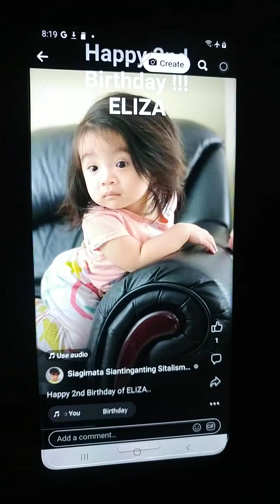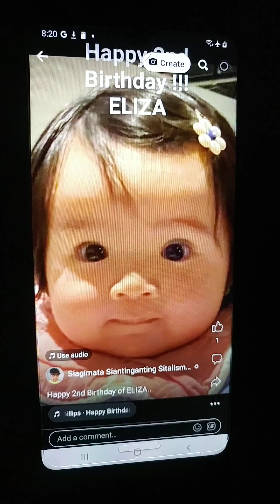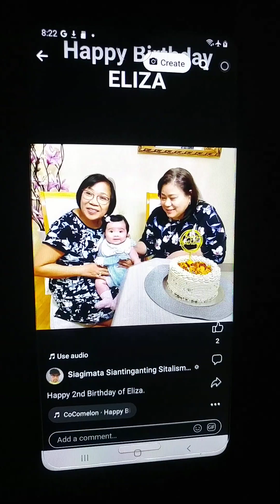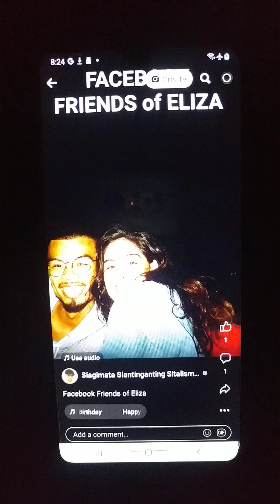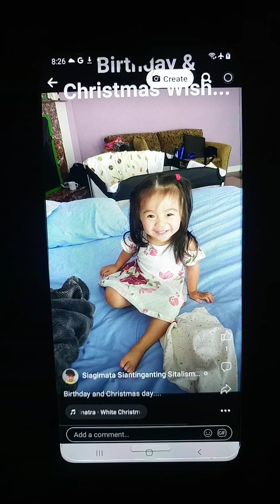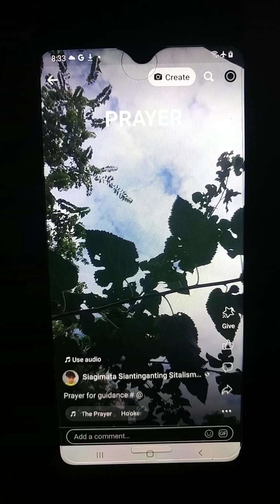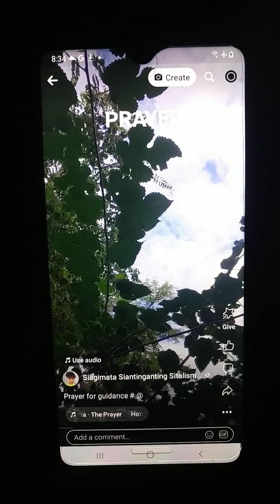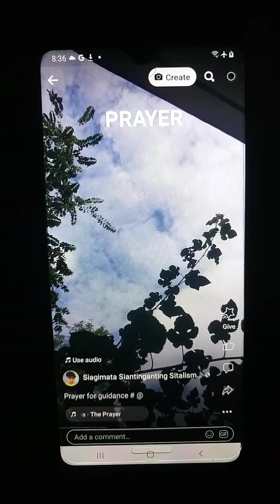ELIZA C4. 2nd Birthday, Sept 8, 2023, part-4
2nd Happy Birthday of Eliza, Toronto, Canada